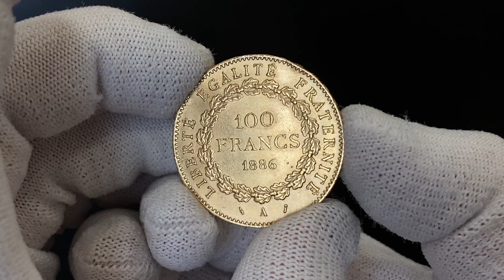4808 France 100 Francs 1886 A